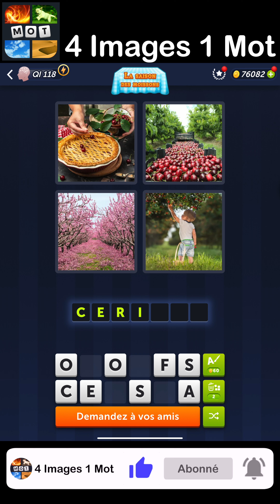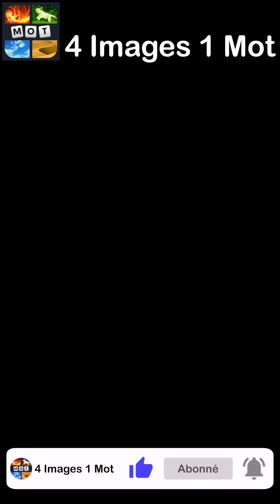4 Images 1 Mot - La Saison des Moissons - 21/10/2024 - Solution Énigme Journalière - octobre 2024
4 Images 1 Mot Solution Enigme Journaliere + Enigme bonus La Saison des Moissons octobre 2024